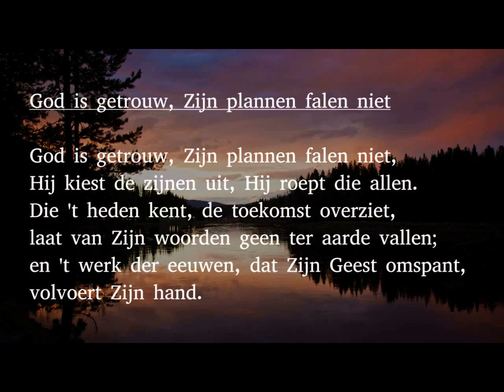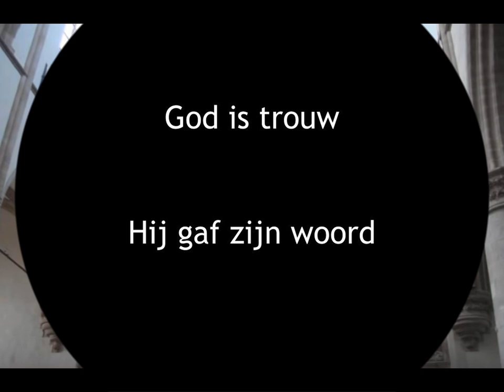Improvisatie over God is getrouw ,zijn plannen falen niet , Kam orgel 1859 van de Dom te Dordrecht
Gespeeld met het Virtuele orgel van de Sweelinq sample set